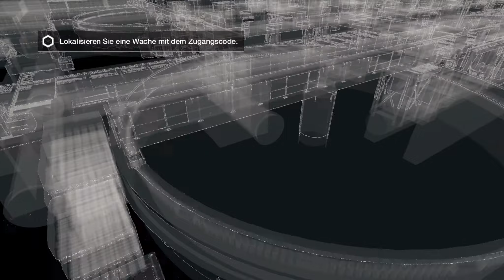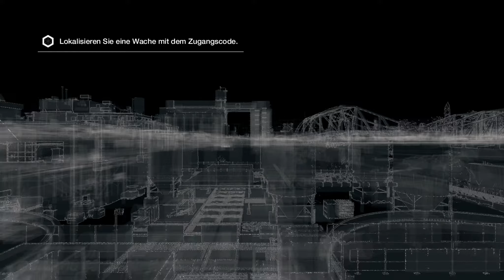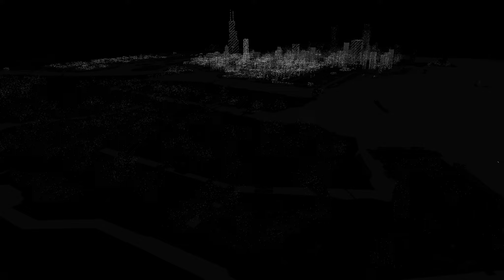WATCHDOGS #09 [1152p & 60fps] - "CtOS? MEINS!" - Let´s Play by TimBourbon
"THIEF #01 [1440p & 50fps] - "Puh - Schleichen?" - Let´s Play by TimBourbon"

Nicht immer nur GTA! Heute geht es zwar auch mit Open World, allerdings einem ernsteren Setting in unserem neuen LP los: WatchDogs. Als Rächer Aiden Pearce hacken wir uns mal um mal in dien Systeme der Stadt ein, um uns den Weg zu erleichtern. Dabei gelingt wie immer nicht alles Perfekt, also habt Spaß :D

Infos zum Spiel:

Entwickler: Ubisoft Montreal, Ubisoft Reflections
Publisher:  Ubisoft
Erstveröffent-
lichung:   27. Mai 2014
Plattform(en) : PC, PS3, PS4, X360, XONE, WiiU, Microsoft Windows
Spiel-Engine: Disrupt & Havok Physics
Genre(s):  Action-Adventure
Spielmodi:  Einzelspieler, Mehrspieler
Altersfreigabe: USK18 & PEGI18

Kommentiertes Drama-Gameplay von TimBourbon (2015)